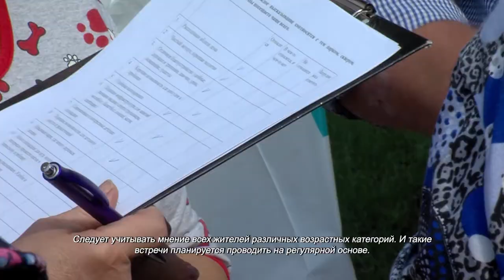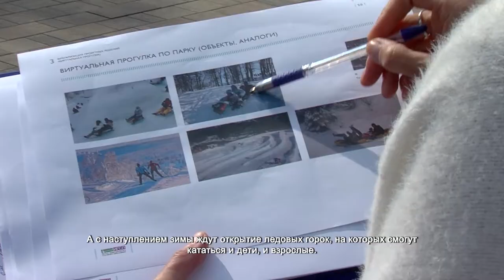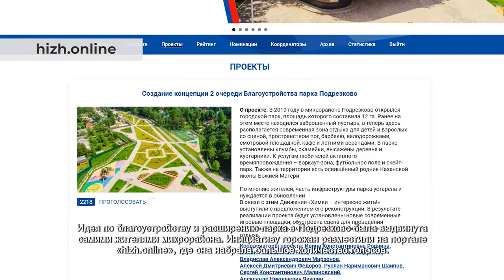Химчане выдвинули предложения по благоустройству парка Подрезково. 31.08.2021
Клавдия Макайкина вместе с подругами занимается скандинавской ходьбой в парке Подрезково. Признается, здесь есть всё для активного отдыха. В парке обустроены беговые дорожки, спортивная и смотровая площадки, а также детская игровая зона.